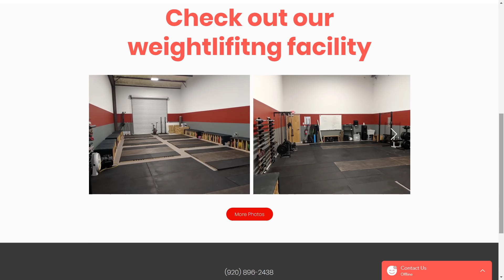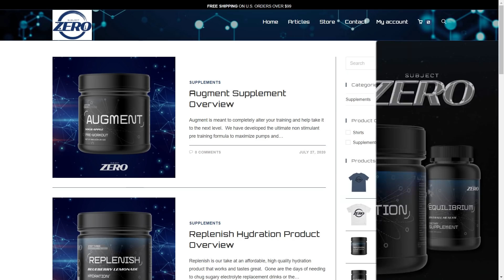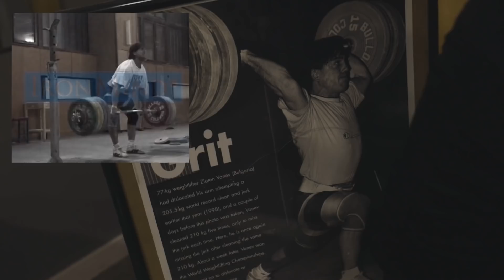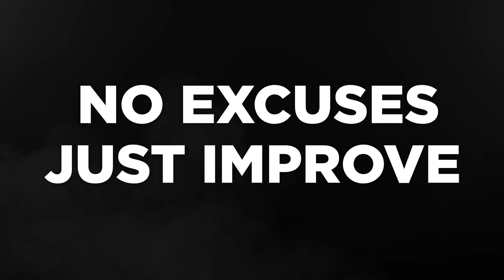I accidentally did a set of 17...